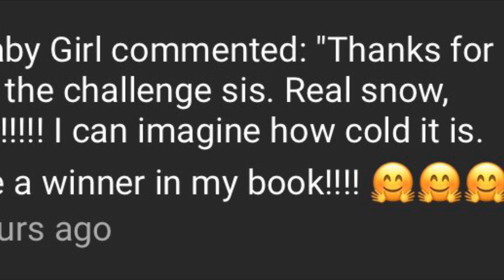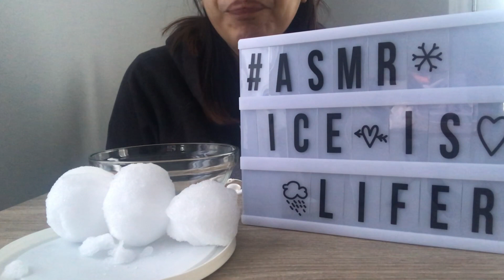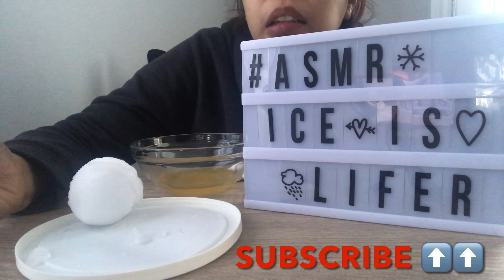ASMR ICE EATING **REAL SNOW** SNOWBALLS POWDERY & FLUFFY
P.S. MAKE YOUR SOUNDS IN HIGH VOLUME to really feel the crunches - a BOMB💥💥💥
Satisfaction is heaven!